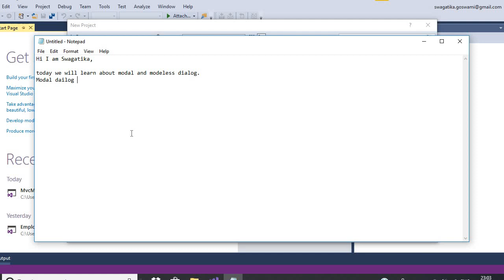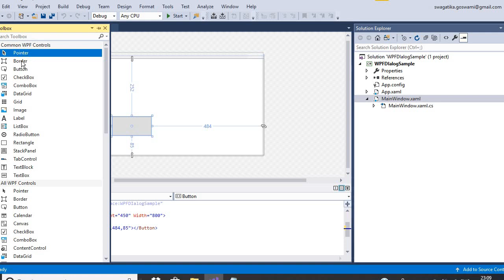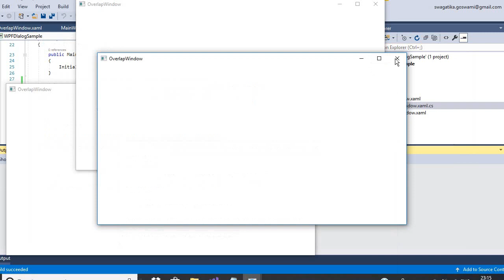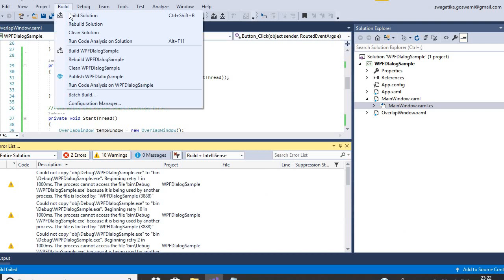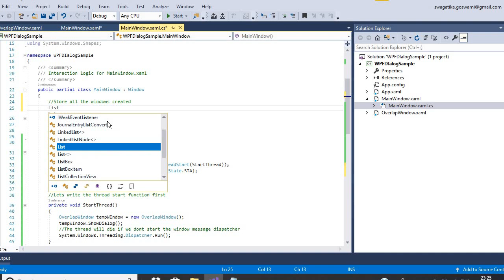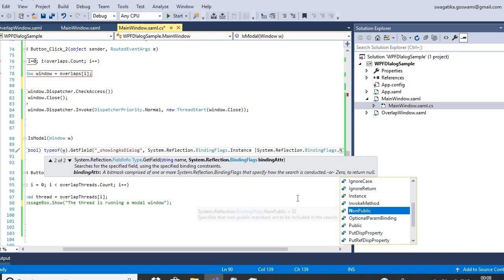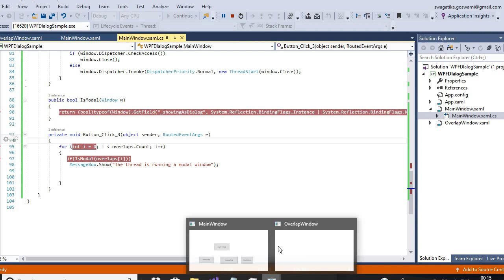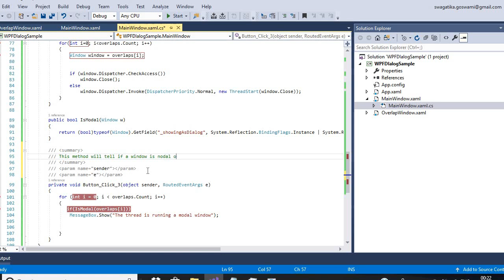Working with Modal and Modeless dialog in WPF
Learn what is modal and modeless dialog in WPF. How to create a overlap window on a different thread. How to close the different thread window gracefully. How to know if a WPF window is modal or modeless from code.